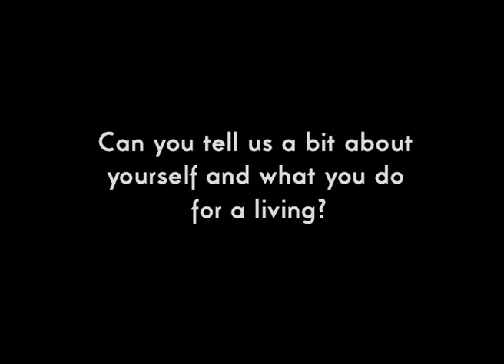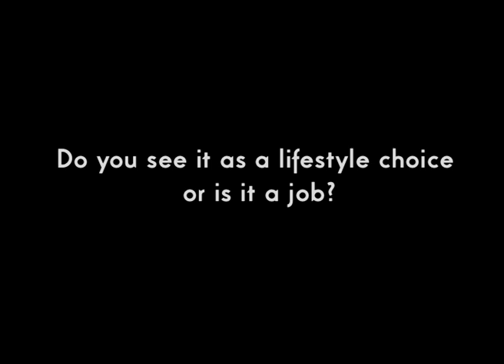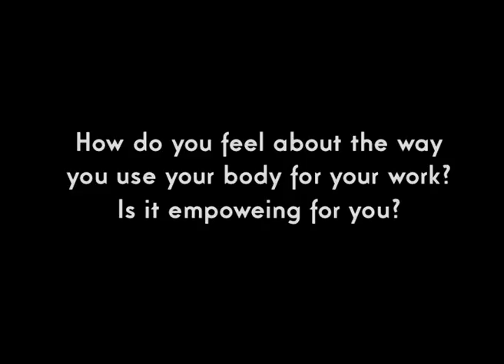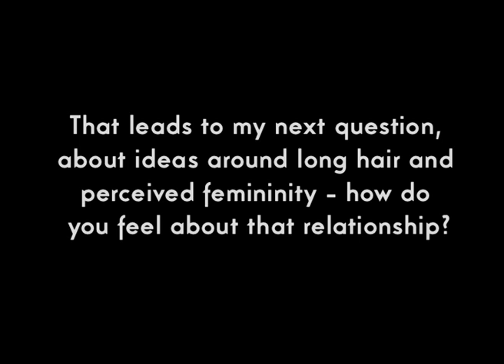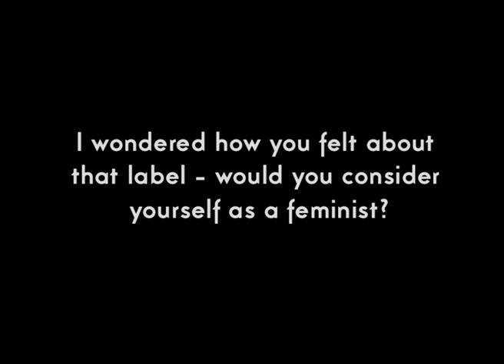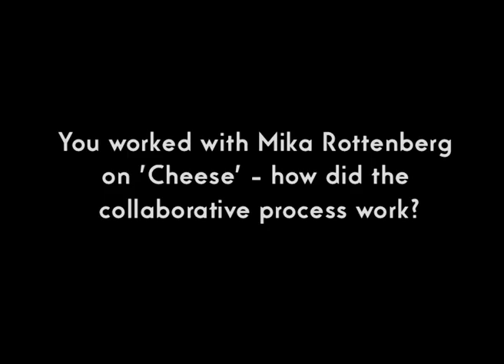Skype interview with Leona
Abi Spinks interviewed Leona to find out about what she does and her role within Mika Rottenberg's film 'Cheese'.

Mika Rottenberg
at Nottingham Contemporary
5 May - 1 July 2012